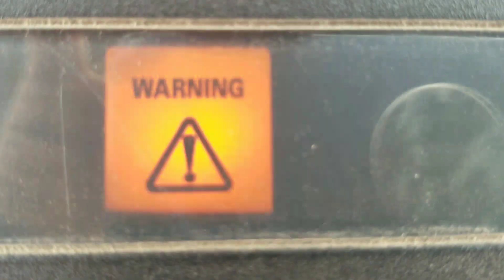We kinda Forgot...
Case tractor, John deere, newholland,case ih, case skid steer .planting corn ,soybeans